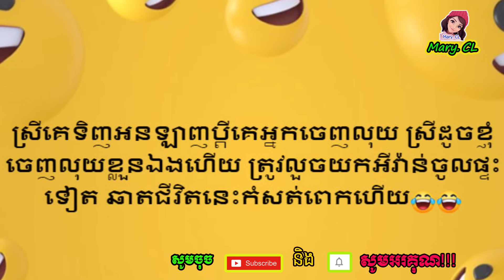ស្រឡាញ់​គ្នា​សុខ​ៗ ខាត់ សុឃីម ​ទម្លា.យ​រឿង​​ទិញ​អីវ៉ាន់​អត់​ឲ្យ​ប្ដី​ដឹង, ស្រីៗ ឃើញ​ហើយ​ពេញ​ស្ដូក